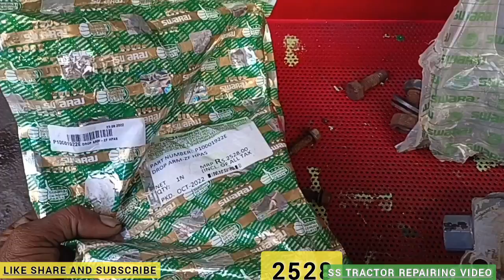Bina check🚜 wala power💯 stering🔥 बिना जैक वाला पावर स्टेरिंग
हाय दोस्तों मैं आपका दोस्त आपके अपने यूट्यूब  ss ट्रैक्टर रिपेयरिंग चैनल में आपका स्वागत करता हूं दोस्तों मैं राजस्थान के झालावाड़ जिले से हूं और झालरापाटन में मेरी शॉप है मेरा मोबाइल नंबर यह है 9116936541 जब आपको जरूरत लगे तभी फोन करें वरना आपके ट्रैक्टर में जो भी कंप्लेंट हो इस नंबर पर व्हाट्सएप कर दें एक छोटी सी वीडियो बनाकर उससे जो भी मेरे से सहायता होगी वह मैं आपकी कर दूंगा

                                   दोस्तों अगर आपको मरे वीडियो अच्छा लगे तो इसको ज्यादा से ज्यादा लाइक करें कमेंट करें और शेयर करें और अभी तक आपने हमारे चैनल को सब्सक्राइब नहीं किया है तो करले साथ ही बैल आइकन को भी दबा दें उससे हम जो भी नहीं वीडियो बनाएंगे वह सबसे पहले आपको मिलेगी तो हमारे इस नेक काम में हमारे साथी और से भागी बने धन्यवाद